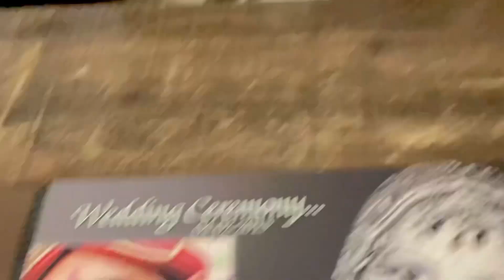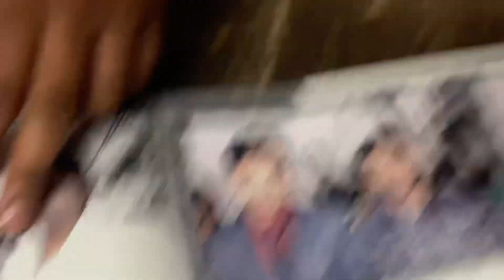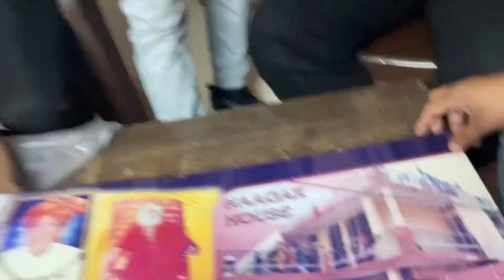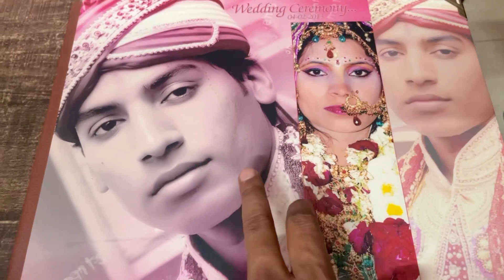Mama K Gaye Birthday Banane😋🙇‍♂️2010 Ki Bachpan Ki Photo❤️